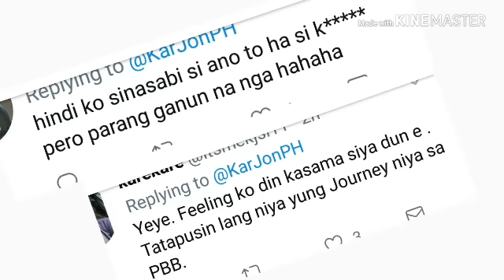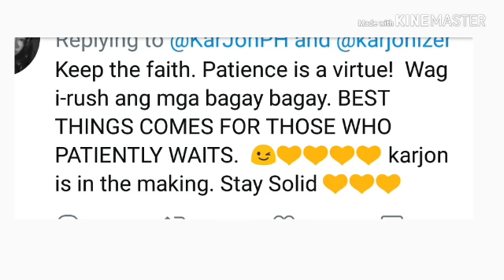KARINA, kasama pala sa serye na SANDUGO? Loveteam kaya sila ni ALJON??